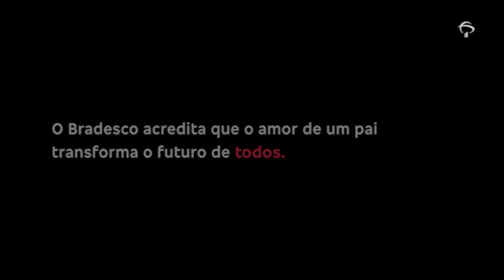PAI CADEIRANTE, MUITO LIND0 - DIA DOS PIAS - BRADESCO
😢😥😥MUITO LIND0 - DIA DOS PIAS - BRADESCO😢😥😥
PAI CADEIRANTE E SUA FILHA!
Em uma linda homenagem ao Dia dos Pais, você vai conhecer Billy e sua filha Emilia, numa emocionante história de amor e conexão gerados em momentos simples do dia a dia. Um convite à reflexão sobre paternidade ativa e inclusão.
O filme começa num quarto de criança, onde há uma menina desenhando, enquanto pensa no seu pai. Ela diz que ele é inteligente e lembra deles jogando xadrez. Ela diz que ele é o melhor cozinheiro do mundo e lembra dele fazendo pipoca de micro-ondas para comer vendo TV. Ela diz que ele presta atenção nos detalhes e lembra dele fazendo carinho no rostinho dela enquanto ele faz as tarefas de casa. Ela diz que ele não se cansa nunca e lembra deles andando de bicicleta. Então, corta para a menina brincando naquele mesmo quarto. O pai bate na porta e é recebido aos abraços pela menina – ele acabou de chegar da rua. Neste momento, percebemos que ele é cadeirante.
NÓIS NA ROÇA - DIRCEU XAVIER MATUTO DE VERDADE